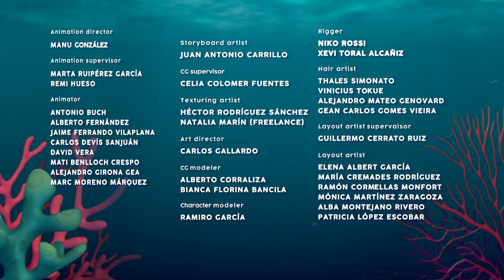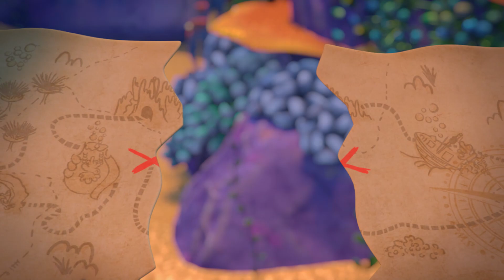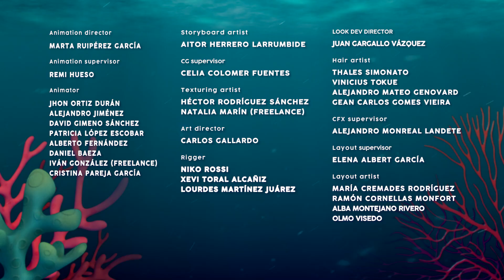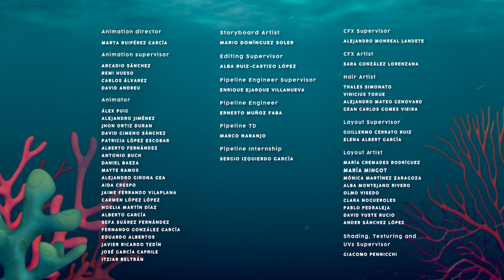A barátság IDEJE 😋 BLOOPIES 🧜‍♀️ EPIZÓD GYŰJTEMÉNY 🌈 BÚVÁRBÉBIK 🧜‍♀️💎 Rajzfilmek Gyerekeknek MAGYAR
🐬 Szeretnél játszani a saját Bloopies Búvárbébik babáddal? Kattints

🌊 Tudj meg még többet a Bloopies Búvárbébik világáról